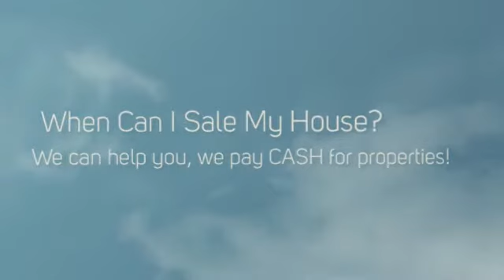When Can I Sale My House Irvine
If you Need When Can I Sale My House Irvine, We can help.  No Realtors / No Agents / No Extra Fees / No Middleman /  We are the Direct CASH BUYER.

WHAT WE OFFER:
* Direct Transaction
* No Commissions
* 5 Day Closing Or Longer
* All Cash
* Confidentiality

WHO WE USUALLY HELP:
* As is
* Must Sell
* Probate
* Bankruptcy
* Foreclosure
* Inherited property
* Relocation
* Job Transfers
* Ugly Houses
* Job Loss
* Divorce
* Damage, including mold, water, fire and infestation
* Eviction issues
* Behind on Taxes
* Investment Properties
* Out of Town Owners
* Fast moves

OUR PROMISE TO YOU:
Our First Goal is to help you with your search for When Can I Sale My House Irvine.  Our 2nd Promise is to provide Integrity, honesty and respect. These are three key components that are the foundation for our company. Real Estate can be a wonderful world full of opportunities and success! We simply love what we do. There is no gimmick or get rich quick secret. Hard work, dedication and experience are priceless tools that will always keep you two steps ahead. We believe that if you run out of money in a real estate transaction, that's a problem with a solution. If you run out of time, that's a deal breaker and can cost you everything.

CONFIDENTIALITY AND TV SHOW:
We keep the entire process as discrete and as confidential as possible -- but if you really want to know how transparent we're willing to be -- we can feature your sale on television for the world to see! That's how much we believe in what we do. We're pretty sure you've heard about similar offers from other companies... well guess what? Most of those companies are merely lead generation companies who take your information, turn around and attempt sell it to. You guessed it! Companies like ours! They'll say that there are no obligations, no fees -- then of course -- when you show up to the closing, the deal is riddled with 'hidden fees'. Here at CashBuyersNationwide.com you'll never, ever have to worry about getting squeezed. We are the real deal. No fees. No hidden charges. No commissions. No pressure. You wanted help from us with your search for Sale Irvine, and we are going to help you with that. We look forward to hearing from you!